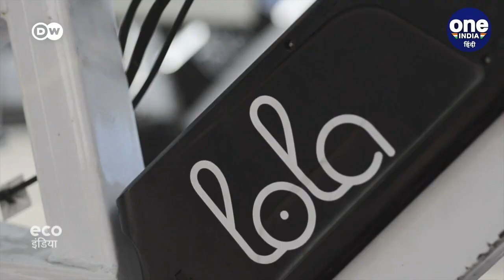डिलिवरी के लिए ट्रक से बढ़िया ये तिपहिया साइकिल | Electric Tricycle | वनइंडिया हिंदी | *News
कोलंबिया की राजधानी बोगोटा एक गंदा और शोरगुल वाला शहर है. बोगोटा में हवा इतनी गंदी है कि हर साल करीब दो हजार मौतें होती हैं. यहां एक इलेक्ट्रिक ट्राइसाइकिल शहर की हवा साफ करने में मदद कर रही है.